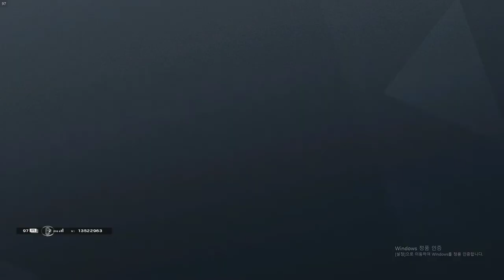Tom Clancy's Rainbow Six Siege 2019 09 23 17 29 17 20